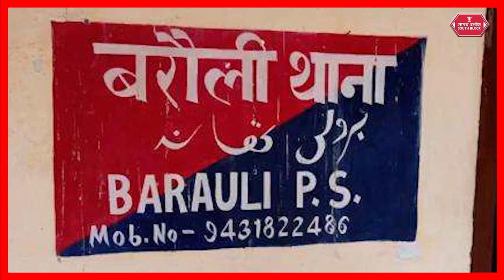Gopal Ganj में मिली प्राचीन मूर्ति, करोड़ो में बताई जा रही कीमत | Vishnu Ji Ki Puraani Murti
बिहार के गोपालगंज जिले में विष्णु  भगवान की प्राचीन मूर्ति मिली है. दरअसल, यहां रेलवे लाइन के नजदीक खुदाई के दौरान ये मूर्ति मिली. बताया जा रहा है कि ये मूर्ति अष्टधातु की बनी है और इसकी कीमत करोड़ो में है. मूर्ति को जांच के लिए पुरातत्व विभाग के पास भेज दिया गया है.

lord vishnu,bhagwan vishnu ki puraani murti,vishnu bhagwan ki murti nikali,vishnu temple,vishnu,dharti say nikli vishnu bhagwan ki murti,siwan ke hathauji se mili bhagwan vishnu ki murti,khudai mein nikali prachin murti,vishnu chatushthika mandir n murti,prachin vishanu mandir,bangladesh vishnu murthi,vishnu murthi found in bangladesh,lord vishnu sculpture,vishnu bhagwan ki katha,vishnu varah,vishnu katha,vishnu chatushtika ujjain madhyapradesh .